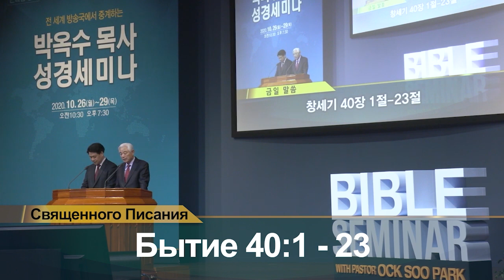Библейский семинар с пастором Ок Су Паком (03)